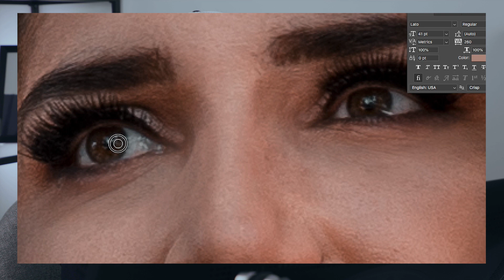BEST Photoshoot Locations for Portrait Photography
This vlog goes into the best locations for portrait photography, the answer is more surprising than you think!